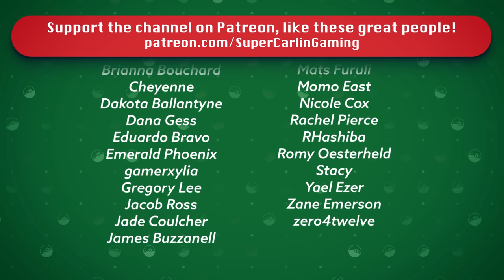THE BUG'S LIFE | Pokémon SoulSilver Randomizer Nuzlocke #25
Today J, Rutana and the team face off against Janine for their 4th Kanto Gym Badge!
Can they navigate her invisible walls and walk away safe?!?!

Nuzlocke Rules:
1. Can ONLY catch the first pokemon you encounter in a new area.
2. If a pokemon faints it is considered dead and must be released.
3. Must Nickname all of your pokemon
4. Duplicate Clause - Can only catch one of any species. If your first encounter is with a pokemon already in the Dex it does not count toward your first encounter.  This is only true of specific species NOT evolutionary lines i.e. owning a Pidgey does not cancel out a Pidgeotto etc.
5. Shiny Clause - If a shiny pokemon appears at any time it is catchable
6. Level Cap - You cannot use a Pokemon whose level exceeds the highest level of the next Gym Leaders strongest pokemon.